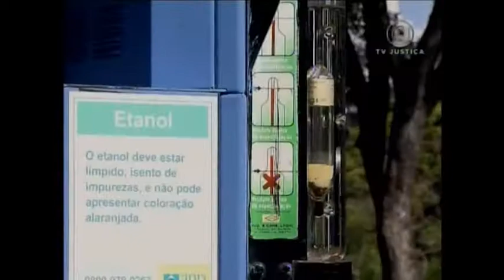Jornal da Justiça 1ª edição - Vazamento Combustível (17/02/17)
O Superior Tribunal de Justiça decidiu que distribuidora não terá de indenizar posto por vazamento de combustível.